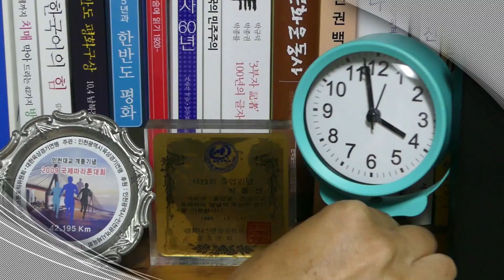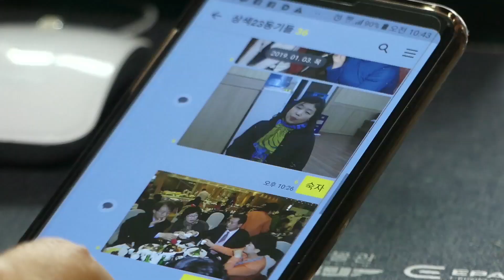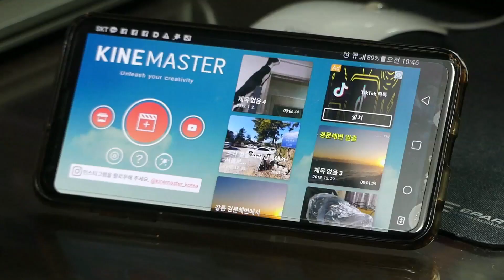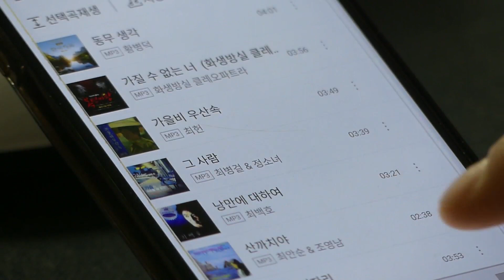새해를 나름대로 멋지게 시작하는 방법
2019년 새해 첫날. 어떻게 시작하셨나요? 건강하게 활기차게 시작하는 게 좋으련만...저는 연말에 못한 일들을 하나 둘 해 치우면서 새해 아침을 보냈습니다. 아침 운동하고 청소하고 차 마시고 연하장 써 보내고...